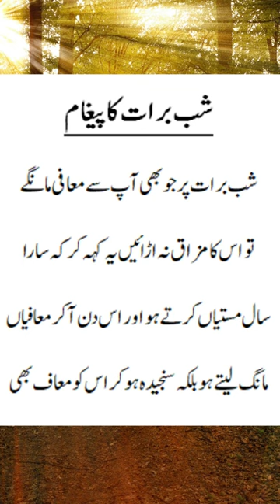A message of Shab e bra'at | shab e brat shorts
Hello viewers!
This is a short video with a short message about shab e bra'at or shab e brat.
Keep watching this channel for more such videos.